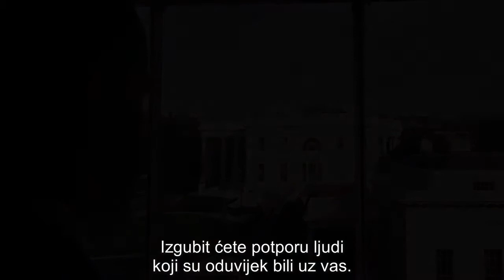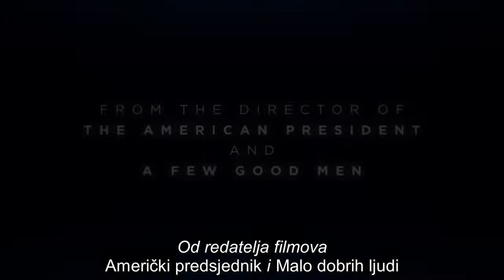Lyndon B. Johnson [Trailer]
SADRŽAJ FILMA:
Nakon što je moćni senator Lyndon Johnson 1960. godine izgubio predsjedničku nominaciju na demokratskoj konvenciji od senatora Johna F. Kennedyja, pristao je biti potpredsjednički kandidat svom mladom rivalu. Međutim, nakon što pobijede na izborima, unatoč njegovom pozamašnom političkom iskustvu i lukavim instinktima, Johnson se nađe u sporednoj ulozi kao Potpredsjednik SAD-a. Ipak, sve se mijenja dana 22. studenog 1963. godine, nakon izvršenog atentata na Kennedyja kada Johnson, sa svojom odanom suprugom Lady Bird, iznenadno postaje vođa „najveće nacije na svijetu“. Dok narod oplakuje svog idola, Johnson se nalazi u sukobu s dugogodišnjim savjetnikom, državnim odvjetnikom Bobbyjem Kennedyjem i nekada svojim mentorom iz Georgije, senatorom Richardom Russellom u vezi poznatog Zakona o građanskim pravima 1964. godine...